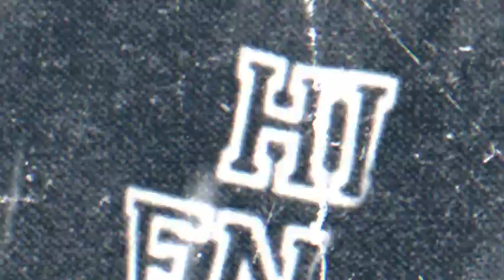AntO x Rdot - 2 DEEP (Official Visualizer) (PROD.@keziibeats )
AntO 'ITS ANTO BITCH' Out Now!

Official Visualizer for AntO 'ITS ANTO BITCH'

(Prod.  @keziibeats )